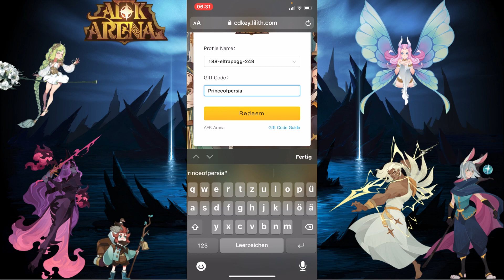Neuer Gutscheincode!😍 (Afk Arena)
Gutscheincode: Princeofpersia